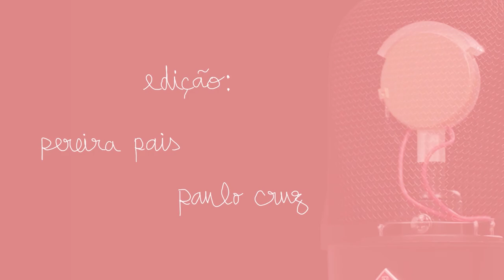Terapia de Grupo com zé menos | nuance #49 (parte 2)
Continuação de momentos bonitos, eternecedores e por vezes engraçados com zé menos, um artista muito dócil até compararem a outrem como, por exemplo, Mozart ou Slow J.
Fala-se disto e muito mais, incluindo gémeas siamesas.

0:00 - Preliminares
2:50 - Reconhecimento e expectativas do público
11:47 - Será que um fã conhece verdadeiramente o artista enquanto pessoa?
23:00 - Qual foi o pior insulto que já recebeste? Comparações (Slow J, Clara Não)
32:19 - Anatomias bizarras: Preferias ter uma cauda ou 6 dedos?
40:12 - Autocrítica e rumo próprio
56:50 - Filmes e momentos marcantes